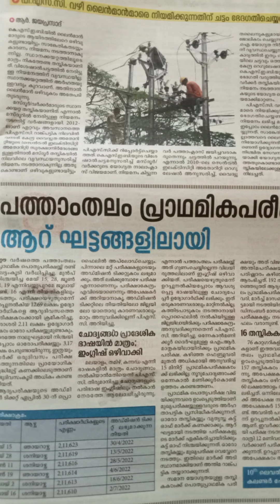10th prelims 6 ഘട്ടങ്ങളിൽ